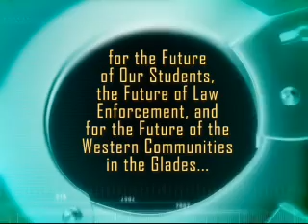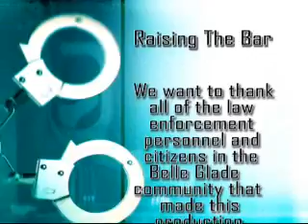Outreach to dual enrollment students for Corrections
Raising The Bar: See how dual enrolling in a corrections program can benefit you and get you started early in a solid career!